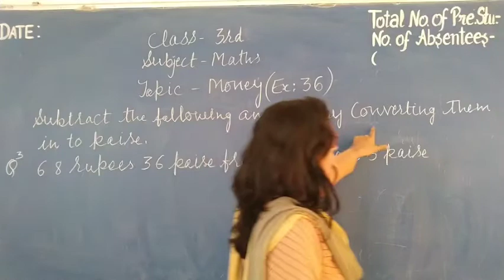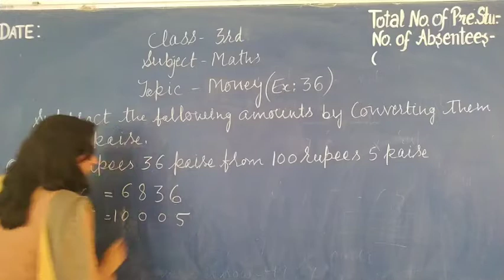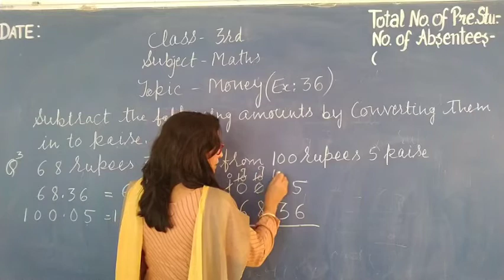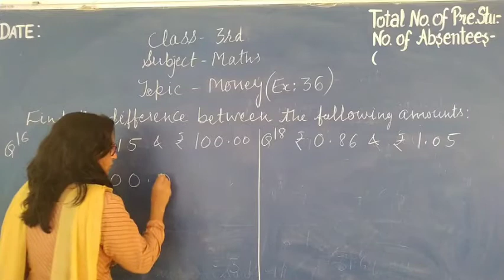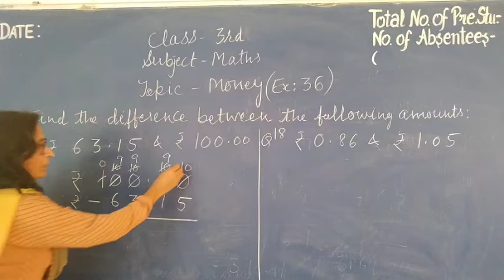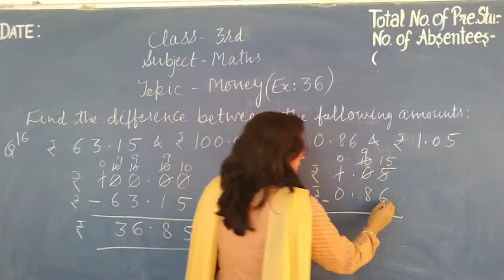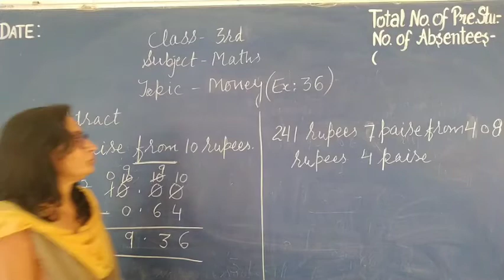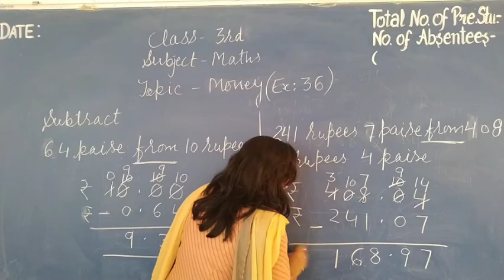Grade-3rd/ Maths/ Money (Ex.:- 36)